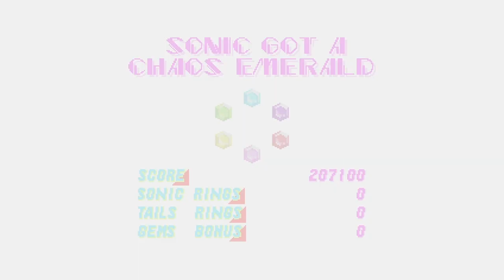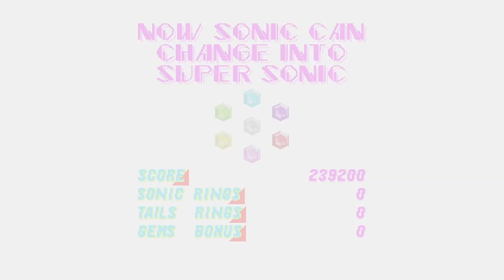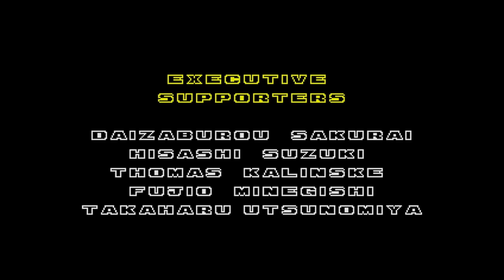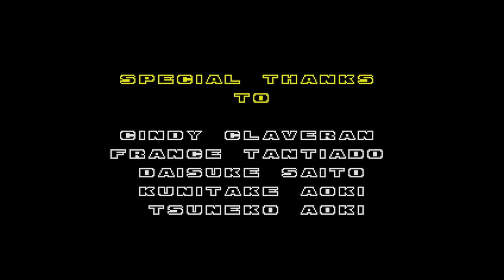Sonic 2: GOAT?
Sonic Origins